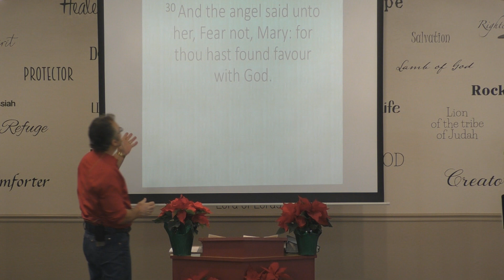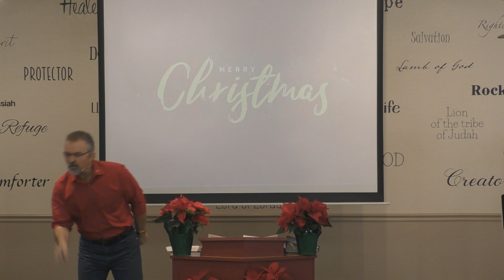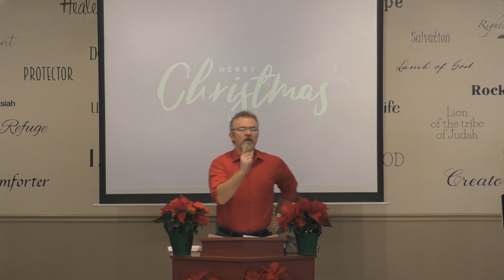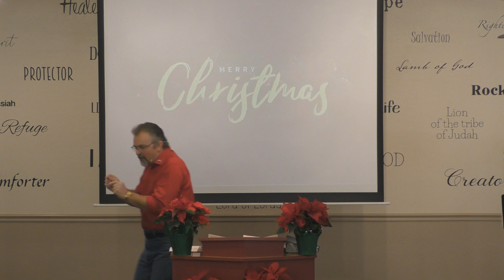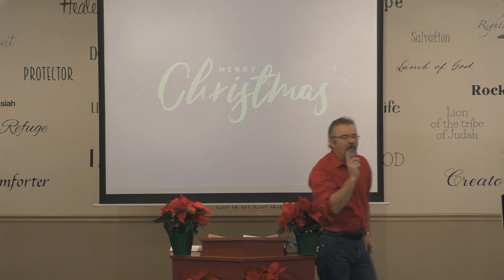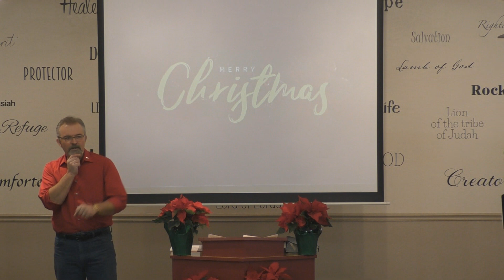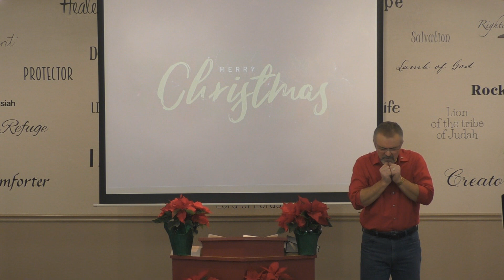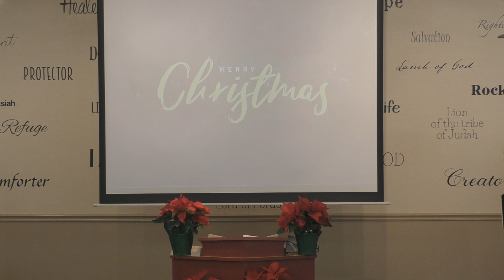God's secret weapon, The matrix of Mary